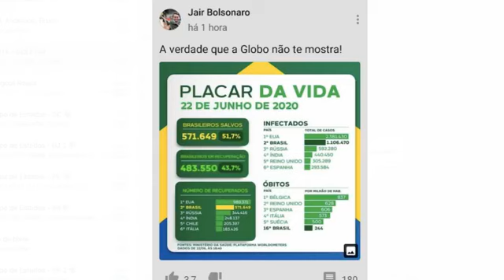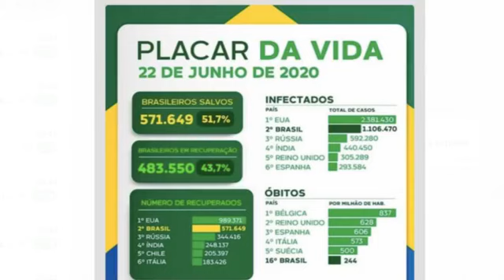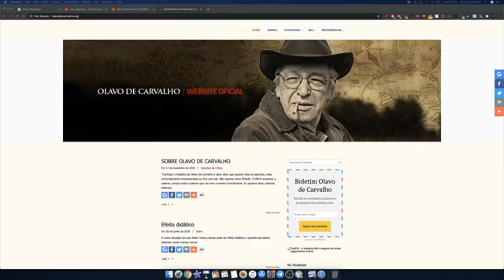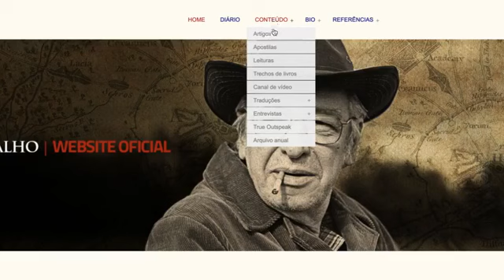Terça Livre: Censura na internet, querem nos calar?